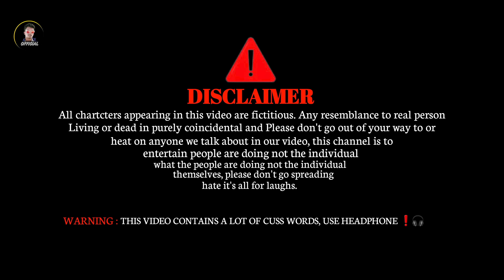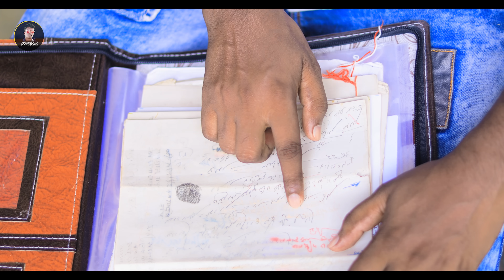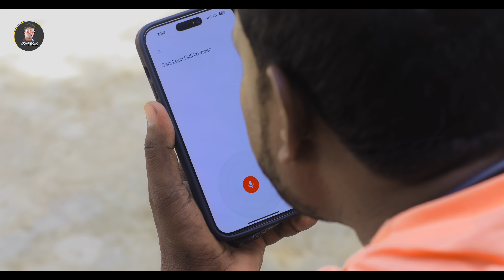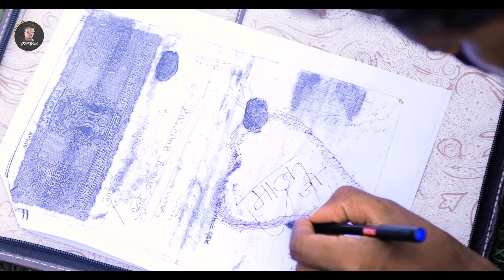Khatiyan || खतियान || Krishna zaik bhojpuri comedy जरुर देखी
Team work
                            Krishna zaik
                            Pankaj babu
                            Arjun zaik

                            Ranjan Patel
                            Rajeev rasila
                           Dewa bhai

THUMBNAIL - Nitesh arya

Editing. 🖥️ Krishna Zaik

script  ✍️ Krishna zaik &Pankaj babu

Video  director  Krishna zaik

                 आप सब इस वीडियो को खूब प्यार दे और share  करे अपने दोस्तो के पास , अपने परिवार मैं
                  हमलोग का Team पूरा प्रयास करेगा आपलोगो
को हसाने का